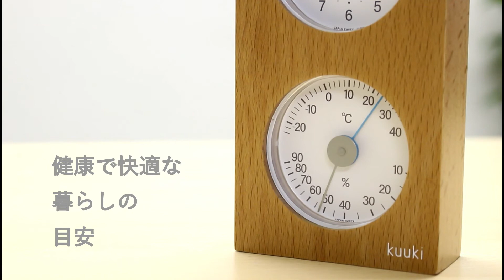【EMPEX】空気計 くうき・トケイダイ ブナ材使用の時計付き温・湿度計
木のぬくもりが伝わるブナ材を使用した「空気計」
クォーツ時計付きアナログ温度・湿度計です。
詳細は下部に記載がございます。

くうき・トケイダイ
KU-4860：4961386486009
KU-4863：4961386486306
本体サイズ：約174×82×33mm
本体重量：約220g
箱寸法：約192×90×42mm
箱含重量：約270g
設置：卓上用

【製品情報】
温度計精度：±1℃（－20～40℃）
湿度計精度：±3％RH（35～75％、常温）
主な材質：天然木（ブナ材）
 製造：日本
保証期間：1年
付属品：取扱説明書（保証書付）

●Made in 奥州市
kuukiシリーズ温度・湿度計センサは、多くの農畜産物、南部鉄器などの伝統工芸が生まれる地、岩手県南部に位置する奥州市で作られています。エンペックスのセンサは、長年培ってきた精密センサ技術と厳しい品質保証システムにより高精度スペックを実現しています。